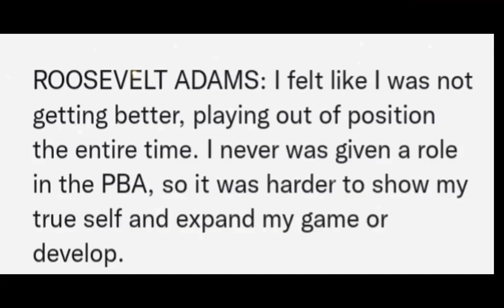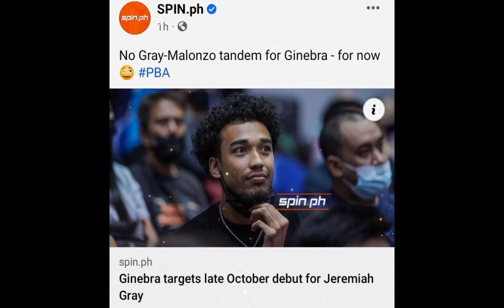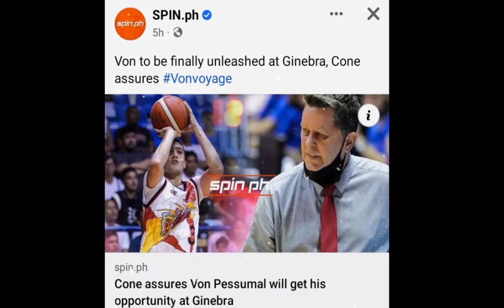Barangay Ginebra. Hindi muna Gagamitin si Jeremiah Gray adams my sama nang loob sa PBA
Hindi muna nga magagamit si Jeremiah Gray sa Barangay Ginebra dahil hindi pa ito 100% recover sa ACL injury nito samantalang si Rosvelt adams ay nag labas nang sama nang loob sa PBA